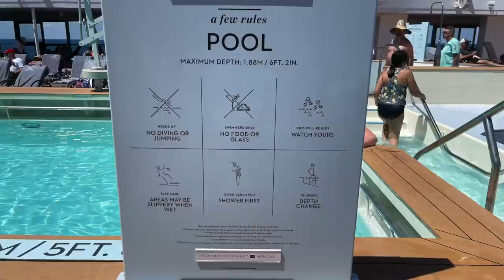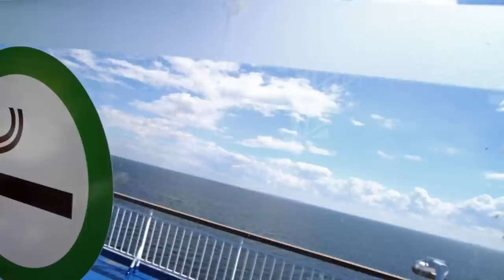13 Things to NEVER Do on the Lido Deck *rules, guidelines & etiquette*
Cruises are great vacations. However, there are some things that might surprise you, especially when it comes to the cruise ship pool deck! There are some rules, guidelines & etiquette all cruisers should know, before going on a cruise.

The cruise ship lido deck, or pool deck, is a fun place to hang out on sea days. You do want to know what to expect on a cruise, especially if you're a first time cruiser. These cruise tips and reminders are great to know.

If you're going on a Carnival cruise, Royal Caribbean, Norwegian cruise, Princess cruise, Celebrity cruise, or any of the big cruise lines, this cruise advice will be helpful!

CRUISE ESSENTIALS

Carry on bag w/ laptop section
Expandable Tote Carry on bag
Vaccine card protector
Lip balm w/ SPF
Motion sensor light
Collapsable water bottles

Some of the footage used in this video courtesy of RCCL